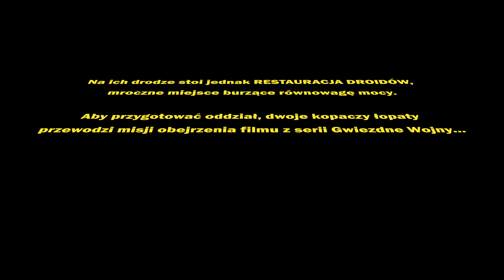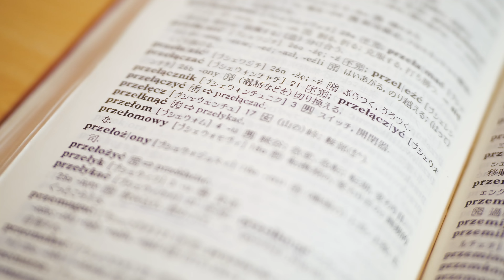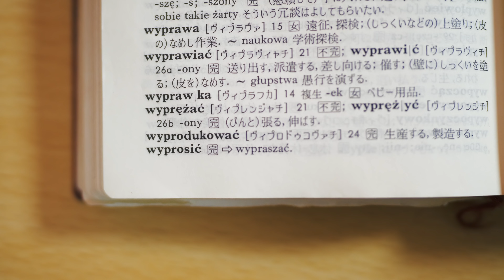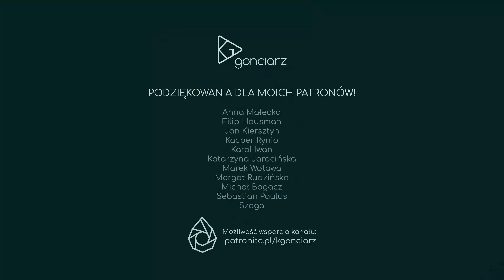PUŁAPKA na turystów w Tokio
⌛ Daily Vlog, odcinek 458. Nowy epizod Gwiezdnych Wojen i restauracja robotów w Tokio!
▸ Mój sklep /

✎ FANMAIL
▸ Adres skrytki pocztowej:
   3 Chome-4-2 Hiroo, Shibuya,
   Tokyo 150-0012